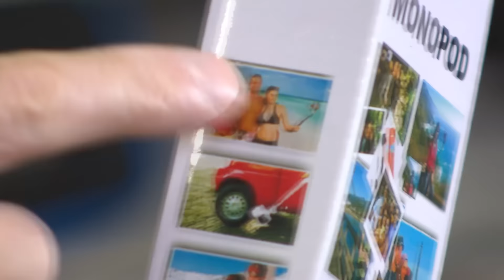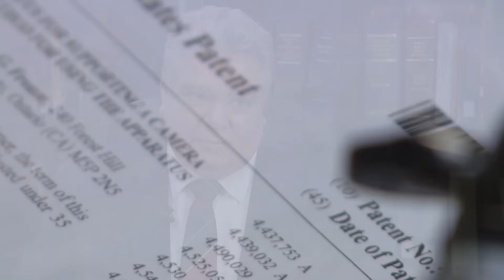The Canadian who invented the selfie stick has another invention you have to see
Wayne Fromm patented his selfie stick back in 2005, but that didn't stop copycats. Now, Fromm has a new invention — and a new plan to stop knock-offs.